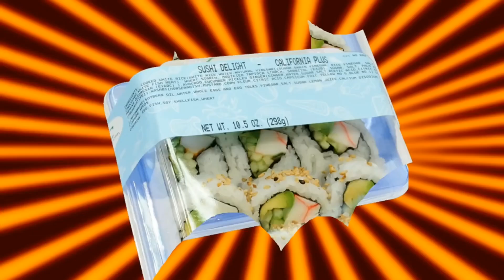"YOU, ME, GAS STATION" but its only when gets knocked out